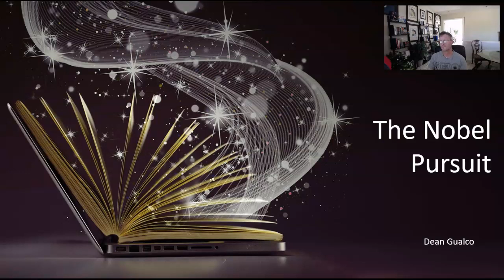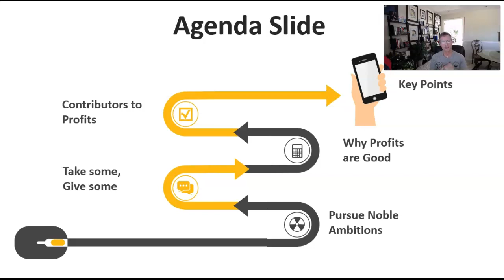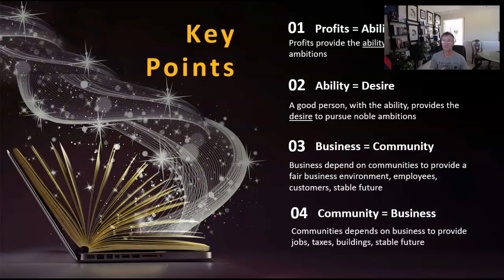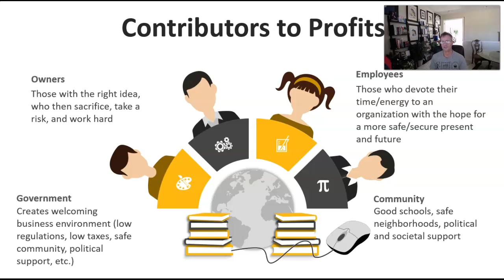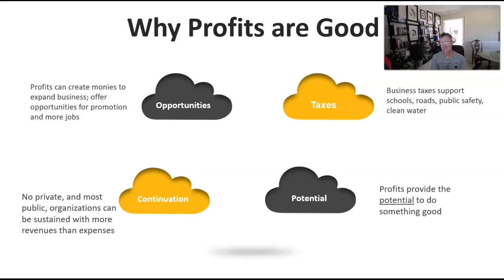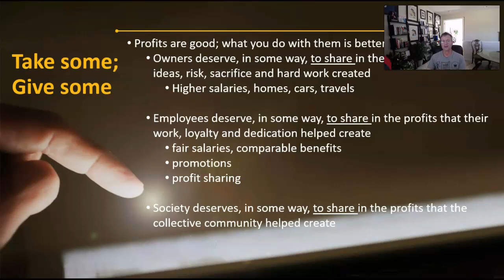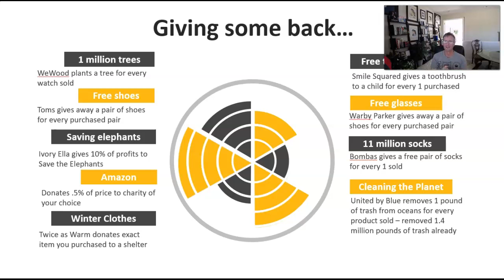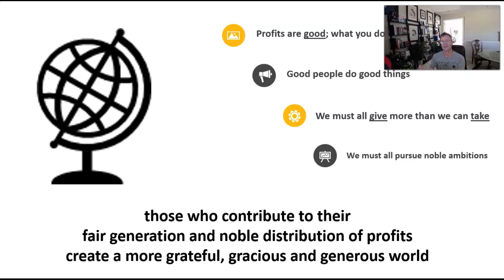An organization's noble pursuit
A component of nearly every great organization is a recognition that continued success rests with the ability to not only create a product or service that the public wants, but to also create an organization that employees want to work for, and customers want to work with. How does an organization became that type of entity? One way is to pursue noble ambitions, the focus of the following video. Enjoy!